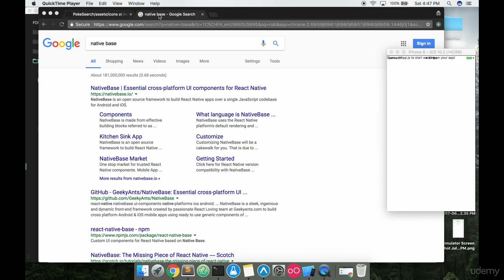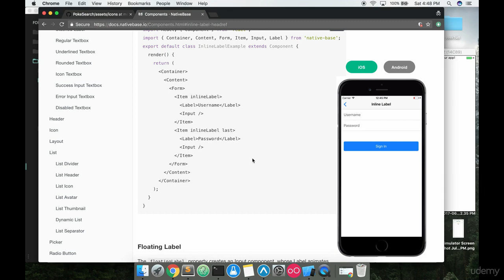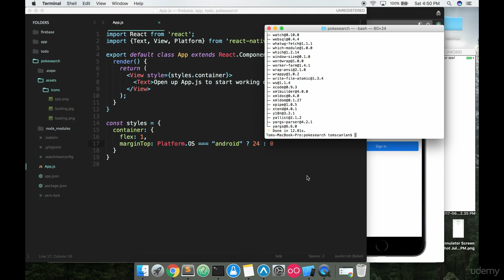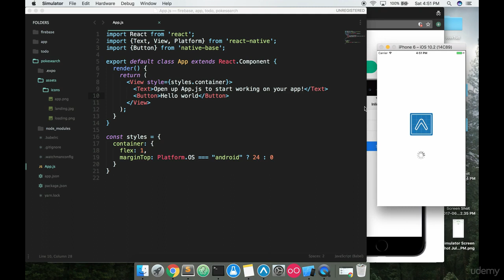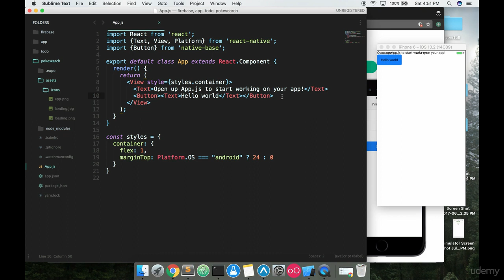[React Native Expo] Pokemon Search - Installing native-base for easy styles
React Native Expo from Beginner to Pro  Also with MeteorJS